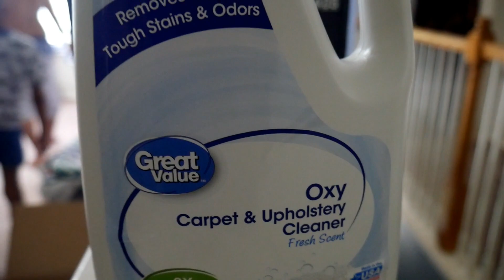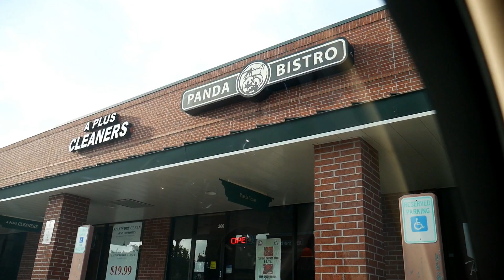VLOG: SHES AFRAID TO GET HER HAIR DONE! CLEAN WITH US, JAYDEN EATS STRAWBERRIES? + HAIR TUTORIAL!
PRICE $15 SHIPPING INCLUDED U.S. ONLY UNTIL FURTHER NOTICE.
PLEASE NOTE IN MEMO:

QUANTITY
ADDRESS
COLOR- PINK OR BLACK

YUMMYBITESTV